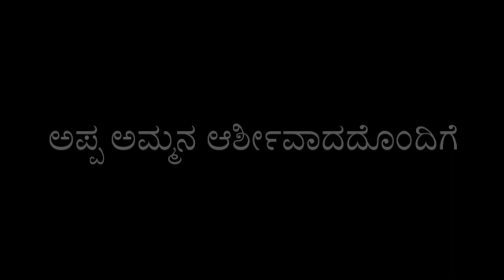karuneda moorthi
Lyirics/Direction - ABHISHEK BAJAGOLI

SINGER - BENAKESH BAJAGOLI

RECORDING - SANTHOSH PUCCHER

EDITING/DOP- SHAILESH NANDIBETTA